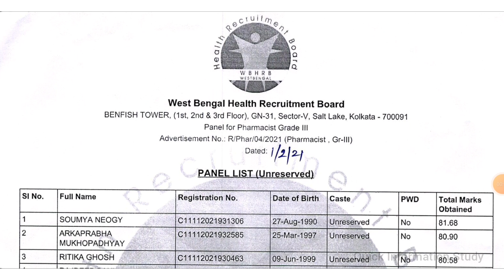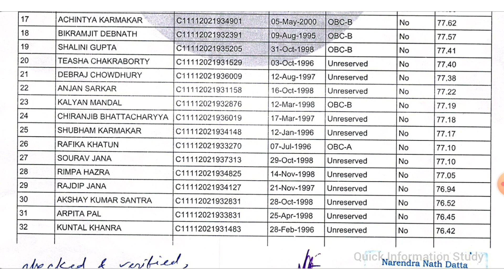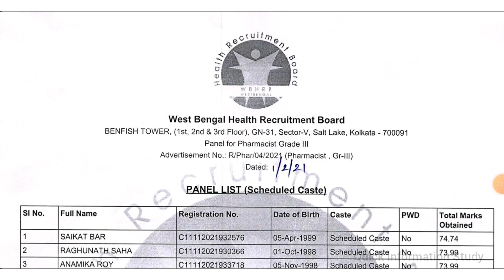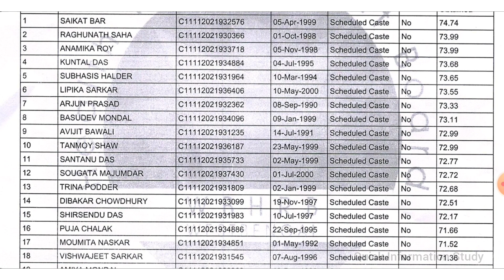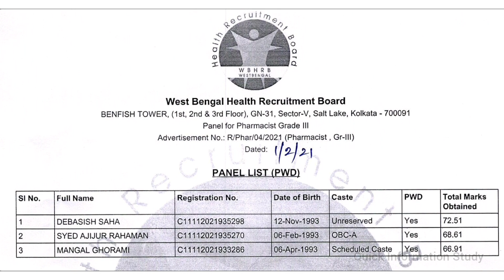Wbhrb new panel List for Pharmacist |Wbhrb Pharmacist Gr- III panel List |Wbhrb new update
All District Job Notification link | সমস্ত জেলার চাকরির বিজ্ঞপ্তি লিঙ্ক

StaffNursenewjobVacancy:
://youtu.be/EkKbrsscWPg